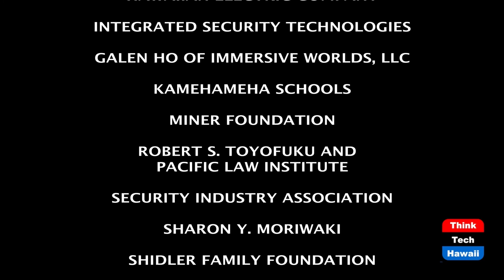Civil Rights 101 for Chinese Americans (The Middle Way)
Understanding the Civil Rights Movement.  The host for this episode is Jay Fidell. The guests for this episode are Russell Leu and Chang Wang.

Chinese Americans along with other Asian Americans played a significant critical role in flipping the U.S. Senate and electing Joe Biden in the recent Georgia elections. This would not be possible without the Civil Rights Movement led by Dr. Martin Luther King. Our conversation focuses on how this critical voting group and recent phenomena would not have been made possible without the sacrifices and trail-blazing efforts of Dr. King and others who led the Civil Rights movement. Chinese Americans along with other Asian Americans played a significant critical role in flipping the U.S. Senate and electing Joe Biden. This success at playing a major role came with a price – a debt owed to the Civil Rights movement led by Dr. Martin Luther King.